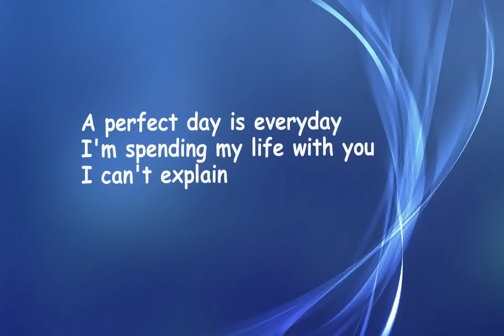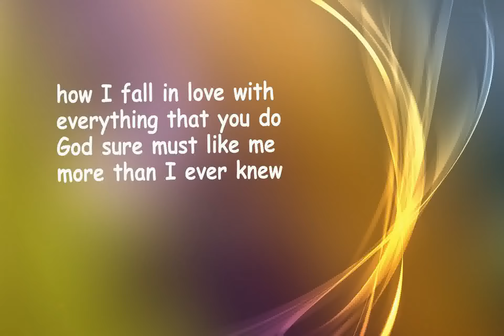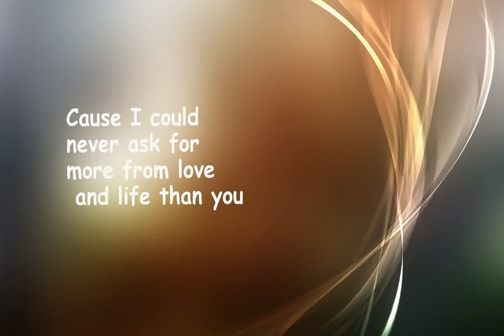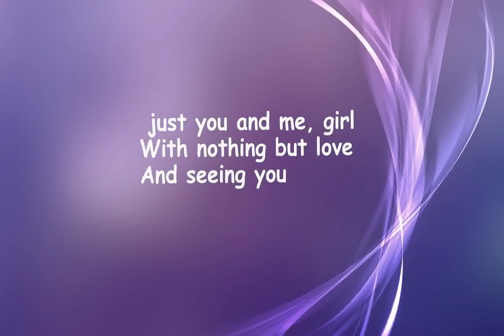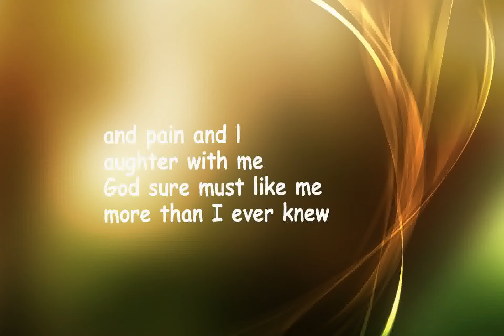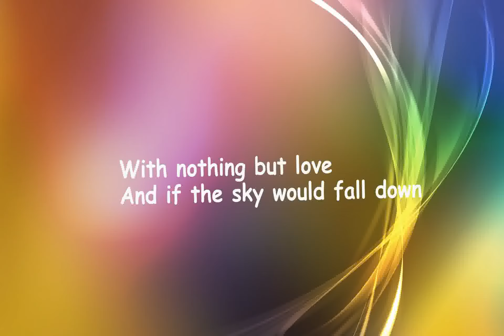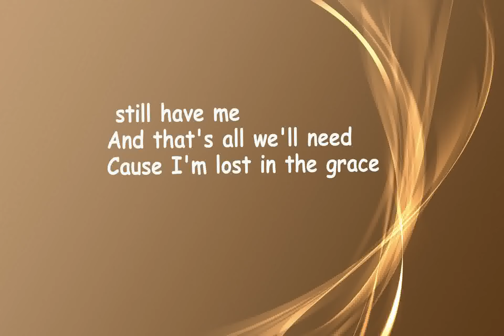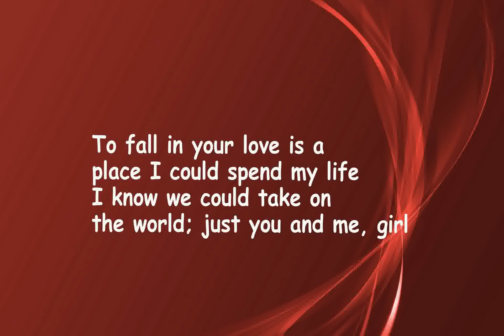Trading Yesterday Nothing But Love with Lyric